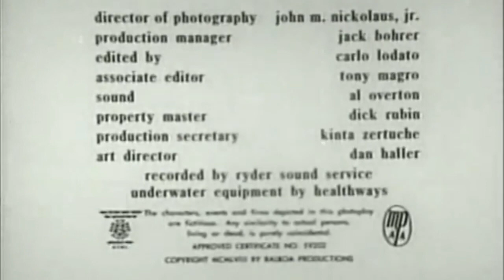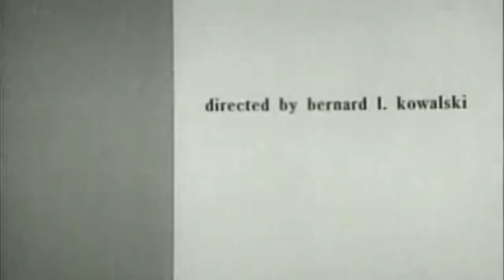The Attack of the Giant Leeches Science Fiction Horror Full Movie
Attack of the Giant Leeches is a 1959 American science fiction horror film directed by Bernard L. Kowalski and starring Ken Clark, Yvette Vickers, Bruno VeSota, Jan Shepard, and Richard Benedict. The film is about a group of people who are attacked by giant leeches that have been mutated by radiation.
The film was produced by Gene Corman and shot on a low budget. It was released by American International Pictures (AIP) on a double bill with A Bucket of Blood.
The film opens with a group of scientists conducting experiments on radiation in the Florida Everglades. The experiments accidentally mutate some leeches, which then grow to giant size. The leeches attack the scientists and the people who live in the area.
The film is a typical example of the B-movies that Corman produced. It is low-budget and campy, but it is also entertaining. The film has some memorable scenes, such as the one where the leeches attack a group of people at a swimming hole.
Attack of the Giant Leeches was not a critical or commercial success, but it has become a cult classic. It is a popular choice for midnight screenings and has been referenced in other films and television shows.

Here is what Nigel Honeybone from horrornews.net wrote

This week’s exciting presentation is a swampy classic ripped straight from the dripping fundaments of Roger Corman‘s basement. At last, a film for men in rubber raincoats, made by men in rubber raincoats! I am extremely proud – no, that’s not the word. Ah! I’m extremely hesitant to discuss for your enjoyment Attack Of The Giant Leeches (1957). No doubt you’re thinking with a title like that it’s a parable subtly highlighting how the power elite live off trusting poor people, directed by some genuine left-winger like Ken Loach. Well, it’s not. It’s actually more like Madame Bovary with a monster, so prepare to gawk in amazement as director Bernie Kowalski victimizes the vivacious Yvette Vickers – hmmm, Yvette Vickers – ahem, in Attack Of The Giant Leeches!

Attack Of The Giant Leeches is one of the first examples of Sweaty Science Fiction, set in a Southern swamp where super-smart leeches (by Southern standards) snatch up unlucky passersby, keep them alive in their underwater cave lair, and drain their blood when they get thirsty. But it feels like a Russ Meyer movie with horror elements, and there’s a damn good reason for that.

After some very intensive research of my personal archives I discovered the July 1959 edition of Playboy magazine featured Yvette Vickers as Playmate Of The Month (who could blame them?) and the photos were taken by none other than Russ Meyer. His acquaintance with Yvette prompted him to see Attack Of The Giant Leeches, and it was this movie that inspired him to become a filmmaker. He realised sultry films just like this, with nudity added and monsters deleted, could be a life-long meal ticket. He made his first film, The Immoral Mister Teas (1959), that very same year and subsequent films like Lorna (1964), Mudhoney (1965), and Common Law Cabin (1967) all have similarities with this movie. Yvette assured me that during the photo session, Russ Meyer was ‘a perfect gentleman’. She would definitely qualify as a Russ Meyer character, and Attack Of The Giant Leeches is worth seeing for her performance alone, but there are other things going for it as well. It’s gruesome, gritty, lurid, creepy, dopey, sleepy and Doc. Anything but bashful.

Bernie Kowalski’s direction has real Noir flair, which is a nice way to say the film print I saw was really quite dark. He’d been in show business since the age of five, playing extra parts at Warner Brothers, then learning a lot working for his father who was an assistant director and production manager. Bernie was already directing television when Gene Corman hired him to direct Hot Car Girl (1958), and his ability to finish the film on time and under budget earned him a place in the Corman ensemble. Immediately Roger had him direct Night Of The Blood Beast (1958), followed by Attack Of The Giant Leeches, which had to be shot in eight days with a budget of only seventy thousand dollars.
Playing the leeches were two basketball players, Guy Buccola and Ross Sturlin, who were given the job on two criteria: They were tall enough, and they agreed to make the costumes themselves. Actor Ed Nelson was supposed to make the leech costumes but he dropped out at the last minute. Unfortunate, because Nelson was intimately familiar with blood suckers, having paid five thousand dollars to settle a legal dispute with Robert Heinlein over The Puppet Masters rip-off The Brain Eaters (1958) – an early outing for Leonard Nimoy.